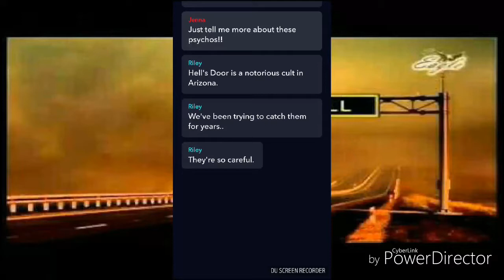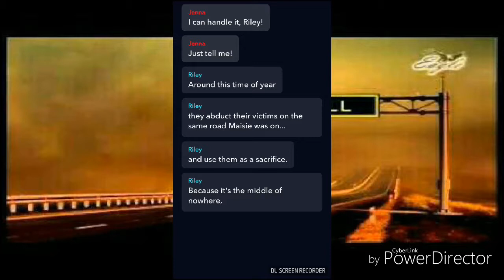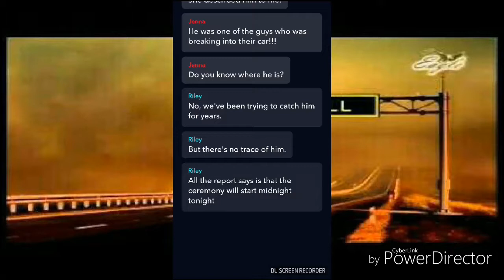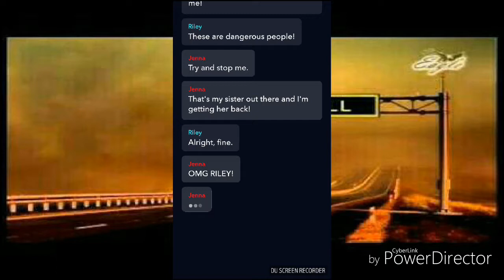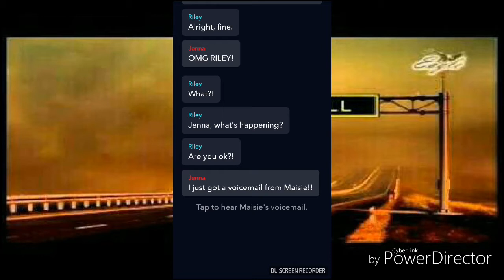Yarn Stories: Road To Hell Epi. 6